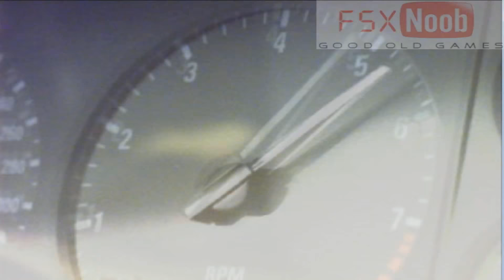Racing Games Intro Movies Collection - HD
10 Racing Game intro's & mini reviews. All in HD :)

All game footage is used for promotinal purposes to promote/review the game/games featured.